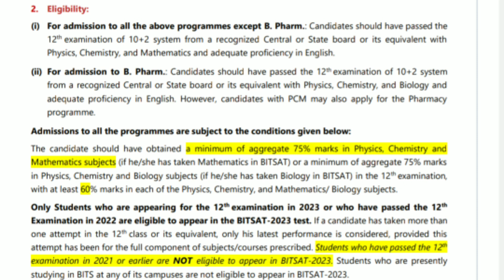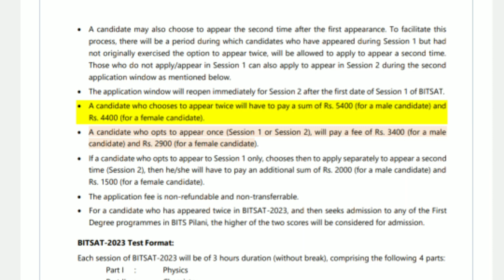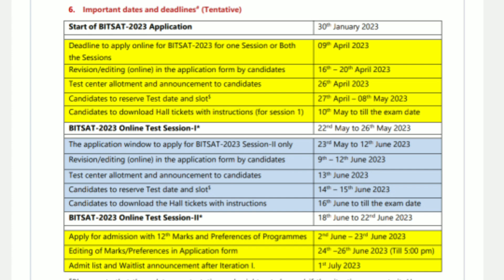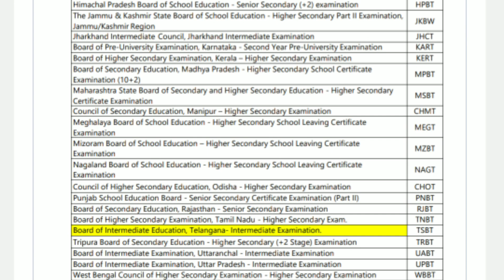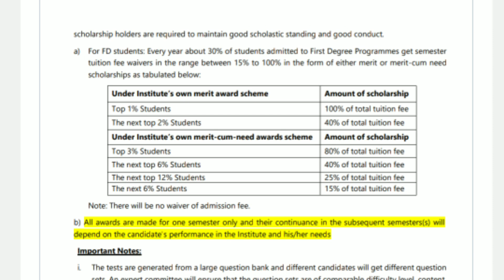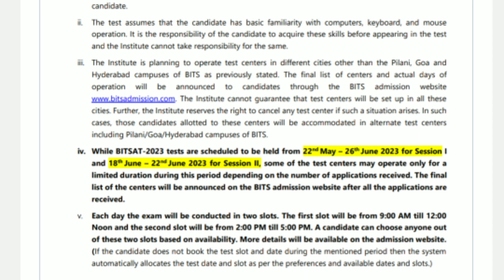BITSAT 2023 నోటిఫికేషన్ వచ్చేసింది అప్లై చేయండి || BITS Pilani Hyderabad Gova || Other than IIT NIT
BITSAT 2023👆Admissions

All About BITS Colleges 👆

 ఇంజనీరింగ్ ఎంట్రన్స్ ఎగ్జామ్ (AEEE)-2023👆

SRMJEE-2023

IISER👆

VIT University 👆

NISER👆

ISI👆

BITSAT👆
మీ పిల్లల విద్యా  సామర్ధ్యం ఎంతో మీకు తెలుసా?🤷‍♂️

విద్య సామర్ధ్యం పరీక్షించటానికి
🖥️"ఆర్టిఫీషియల్ ఇంటెలిజెన్స్ స్ట్రీమ్ అండ్ కెరియర్ టెస్ట్"🖥️

👉ఇప్పుడు Online లో అందుబాటులో ఉంది.

మీ పిల్లల సామర్ధ్యం ఎంత? ఏయే అంశాలపై వారికి పట్టు ఉంది, వారి విషయ పరిజ్ఞానం ఏమిటి? అనేది తెలుసు కుంటే  వాళ్ళు ఏ రంగంలో రాణిస్తారు అని ఇట్టే అంచనా వేయవచ్చు.

👉ఈ లక్ష్యం తోనే విద్యా రంగంలో 20 సంవత్సారాలు అనుభవం ఉన్న  అధ్యాపక బృందంచే " Dr.TCS  కెరియర్ గైడెన్స్ అండ్ కౌన్సెలింగ్" కేంద్రం ఏర్పాటు చేయడం జరిగింది.

ఈ టెస్ట్ యొక్క ముఖ్య ఉద్దేశం :

1) విద్యార్థులు తమ జీవితం లో సరైన భవిష్యత్తు మార్గాన్ని ఎంచుకోవడానికి

2) విద్యార్థులు  తమని గురించి తాము పూర్తిగా తెలుసుకొనగలరు

3) విద్యార్థులు అంతర్లీనంగా వున్నా తమ యొక్క శక్తి యుక్తులను ,నైపుణ్యాన్ని మరియు వ్యక్తిత్వాన్ని తెలుసుకొనగలరు మరియు వారి IQ ,EQ,CQ, and AQ  లెవెల్స్ తెలుసుకొనవచ్చును

👉భవిష్యత్ అవసరాలకు తగిన నైపుణ్యాలు విద్యార్థులకు ఏ రంగంలో ఉన్నాయో తెలుసుకునేందుకు ఈ పరీక్ష ఉపయోగపడుతుంది. తదనుగుణంగా  విద్యావిధానంలో మార్పులు చేయడానికి ఇది దోహదం చేస్తుంది.

👉ప్రశ్నపత్రం ఆంగ్లంలో ఉంటుంది.

👉విద్యార్థులు వారి ఇంటి నుంచే ఆన్ లైన్ లో వారికీ వీలైన సమయములోనే పరీక్ష రాయవచ్చు లేదా కౌన్సిలింగ్ సెంటర్ కి వచ్చి పరీక్ష రాయవచ్చు .

👉పరీక్షలో భాగంగా పలురకాల నైపుణ్యాలను  పరీక్షి స్తారు.గణాంకాలు,అనలిటికల్ రీజనింగ్,వెర్బల్ ఎబిలిటీ తదితర 14 విభాగాల నుండి ప్రశ్నలుంటాయి.

👉13 నుండి 25 సంవత్సరాల విద్యార్థులు (6 వ తరగతి ఆ పైన ) పాల్గొనవచ్చు.

👉విద్యార్థులు  సాధించిన మార్కుల పై 55 పేజీల స్పష్టమైన  నివేక ( Career Guidance Report )  ఇవ్వడం జరుగుతుంది.

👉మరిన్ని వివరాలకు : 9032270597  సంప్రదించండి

👉సంప్రదించు సమయం :  సాయంత్రం 6  గంటల నుండి 9 గంటల వరకు.

👉విద్యార్థులకు ఉచిత కౌన్సిలింగ్ ఇవ్వబడును

👉ఆన్ లైన్ పరీక్షకు  రుసుము చెల్లించవలెను.

👉పరీక్ష సమయం : 70   నిమిషములు